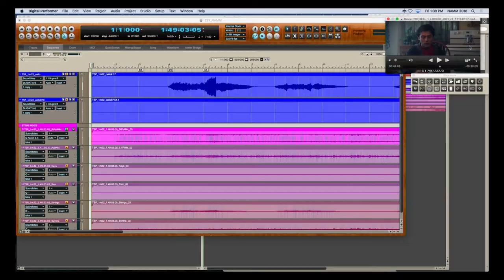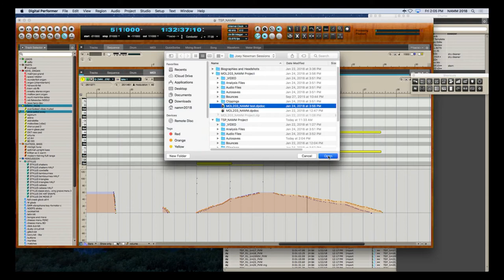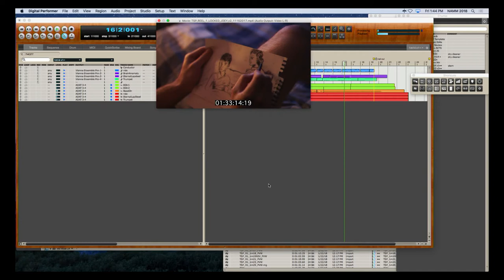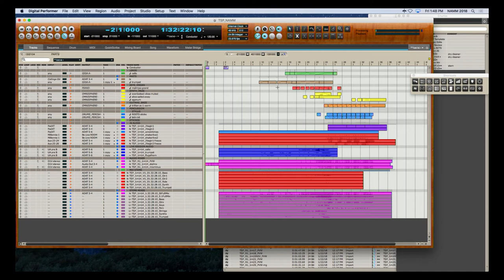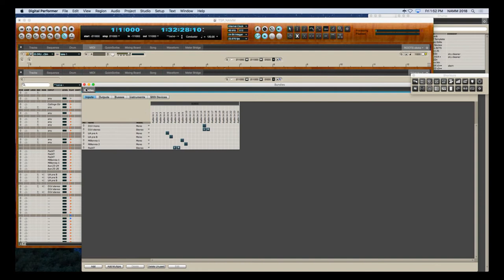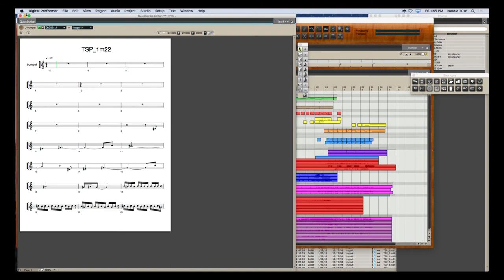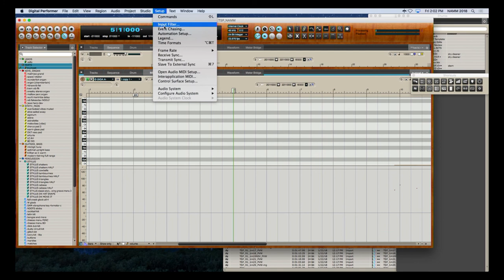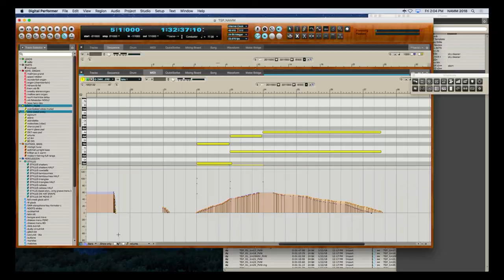NAMM 2018: collaborative film scoring with Joey Newman and Matt Hutchinson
Joey Newman (ASCAP) is an Emmy®-nominated, third generation film and television composer of the famed Hollywood musical Newman dynasty. A drummer, conductor and orchestrator, Joey has worked across the media spectrum including orchestrating for his cousin Randy and conducting alongside Michael Tilson Thomas and John Williams. With his friend and co-composer, Matt Hutchinson, Joey will discuss technique and efficiency while collaborating remotely with Matt on a recent score for the indie film 'The Samual Project' using DP9.